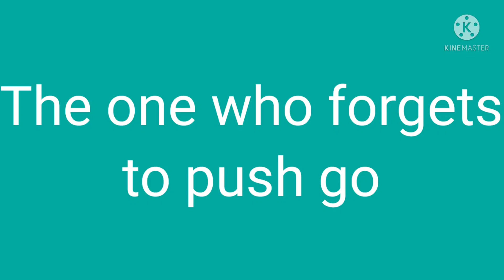Types Of Players When Racing - Horse Riding Tales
Today I feature 10 types of players when racing in Horse Riding Tales. Which player are you? let me know 🎉

Have a question? Watch my FAQ video
I'm on Instagram as @lilacdreams_MLP_and_more!
I made a contact email, where you can send me pictures and fan mail! Before you send me anything there are a few basic rules;
1. No foul language
2. If you are under the age of 13 please ask for permission before sending anything
3. No spamming my email or I will close the email box
4. No sharing personal info
5. If you want me to add you email into an "opening my fan emails" video please say so in your email.